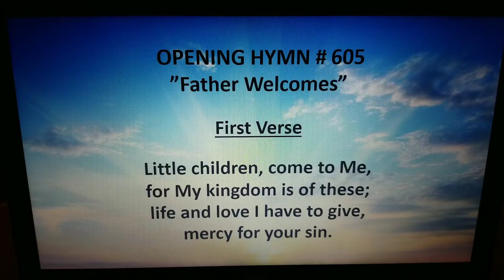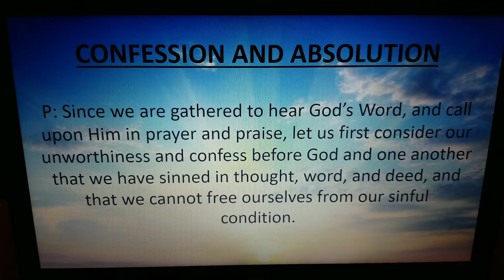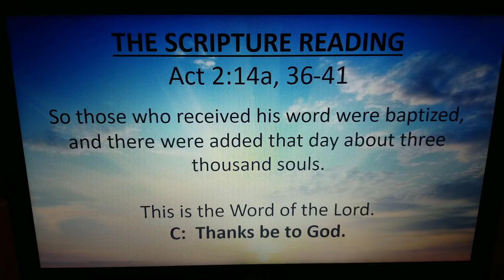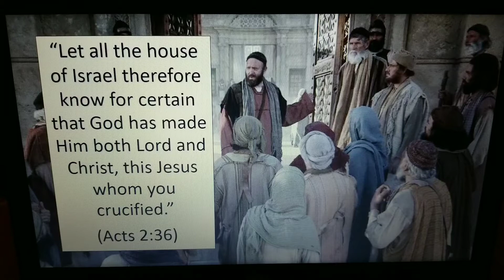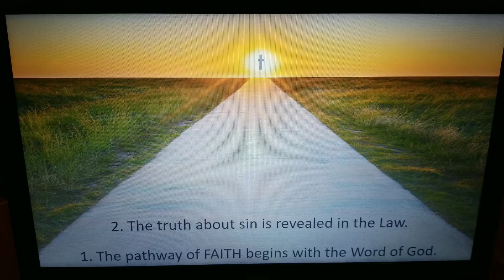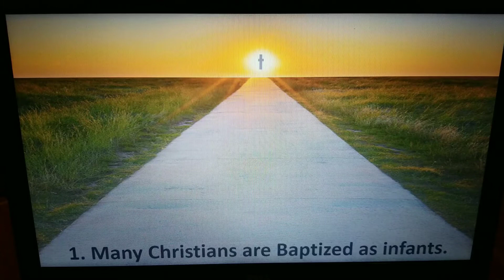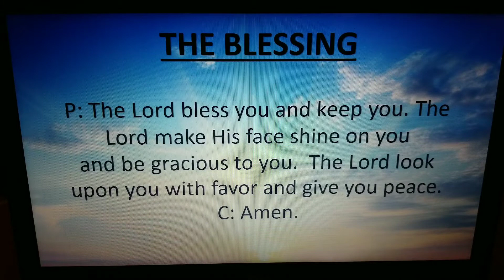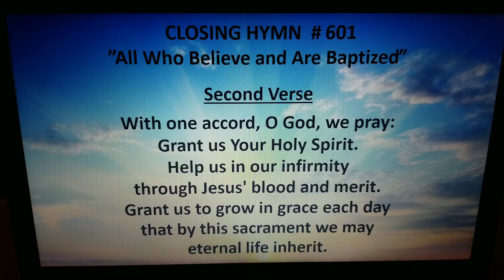Worship Service - "A Path Toward Faith"